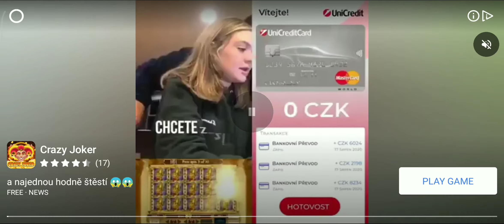Drift Max Pro - The Muscle Event - Day 13, Best Graphics, Android & iOS Game (online)